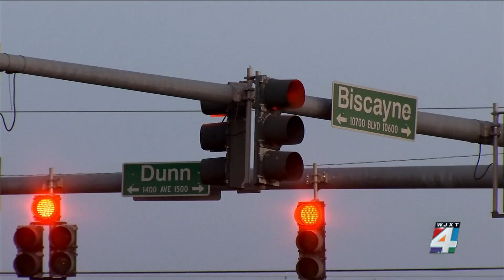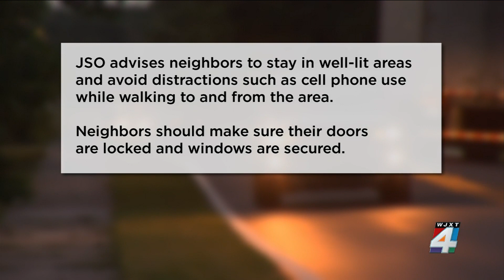JSO investigating Northside ‘ambush attacks’ on women, attempted sexual battery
A recent attempted sexual battery on a woman in her Northside home is part of a larger investigation by the Jacksonville Sheriff’s Office after a series of early morning ambush-style attacks on women were reported in the same area.